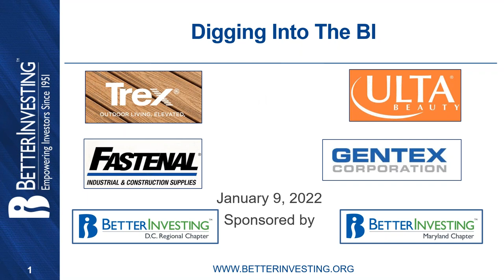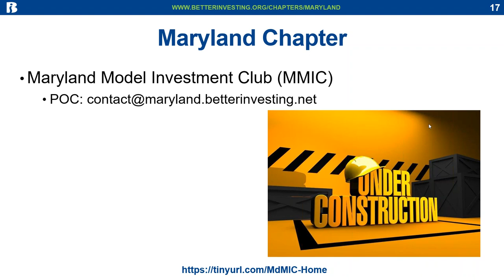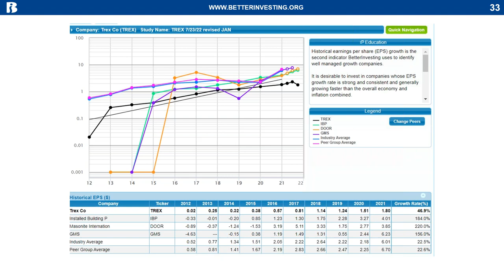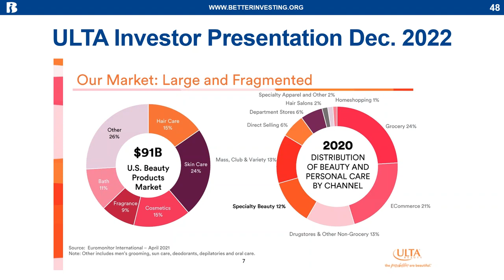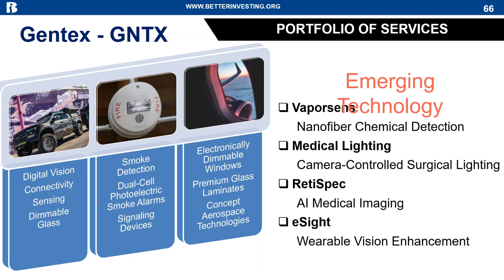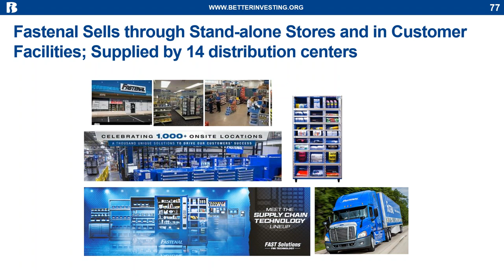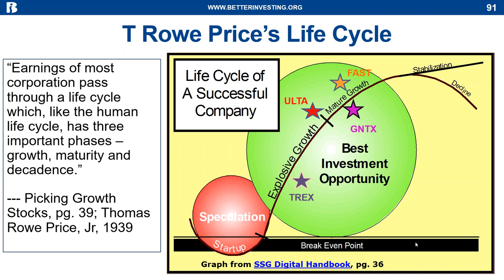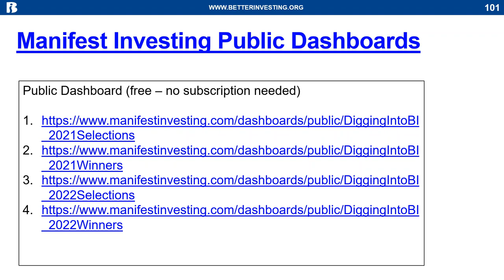Digging Into BI Magazine Jan 2023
DC, MD and VA Model Club members and other Mid Atlantic BI members will walk you through the January 2023 issue of the Better Investing Magazine for stock ideas. This free webinar is designed for both beginners and those looking to improve their judgment on the Stock Selection Guide (SSG), the main form used for analyzing stocks fundamentally from BI. In a little over an hour, we will have four stock presentations using the current issue of BI Magazine and stock screens on the BI website. Presenters will come from BI members in the Mid-Atlantic region. Stocks Presented: Trex Company, Inc. (TREX), Ulta Beauty, Inc. (ULTA), Gentex Corporation (GNTX) and Fastenal Company (FAST). This event was recorded on January 9th, 2023.

0:00 - Welcome & Purpose
9:08 - Upcoming Events
20:35 - Trex Company (TREX)
32:05 - Ulta Beauty (ULTA)
44:05 - Gentex Corporation (GNTX)
57:40 - Fastenal Company (FAST)
1:10:39 - Recap and Voting
1:15:00 - Audience Questions
1:20:00 - How To Reach Us
1:22:38 - Next Month Stocks and Portfolio Dashboards